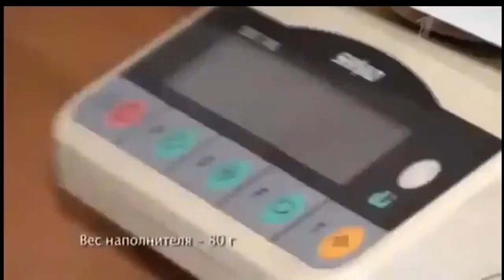Цилиндры Фараона. Что содержится в Цилиндрах Фараона.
Какой наполнитель Цилиндров Фараона? Фрагмент из передачи " Истина где-то рядом.Цилиндры Фараона", 6 выпуск о наполнителе Цилиндров Фараона и себестоимости Цилиндров Фараона.